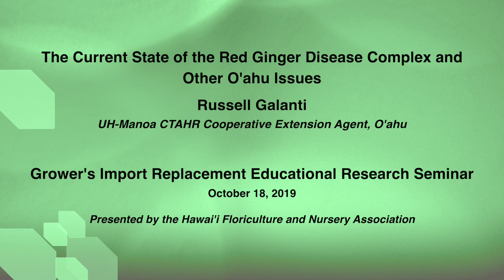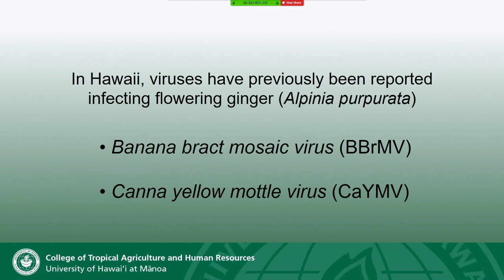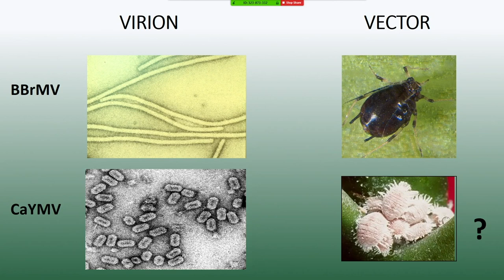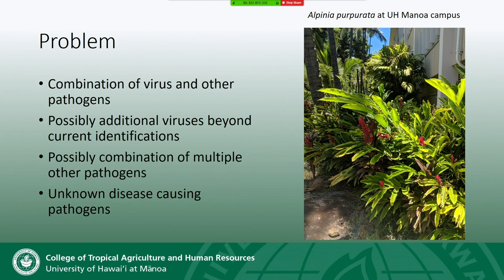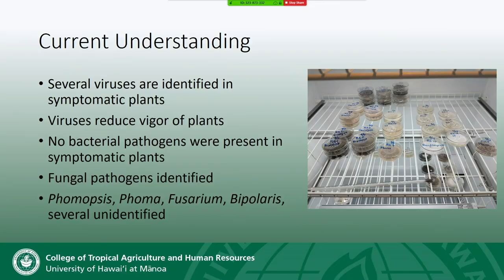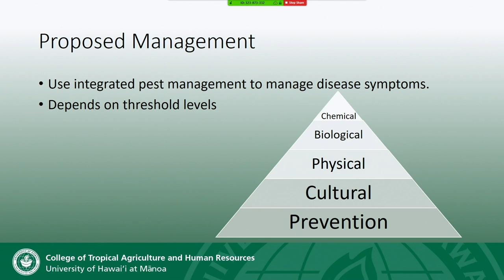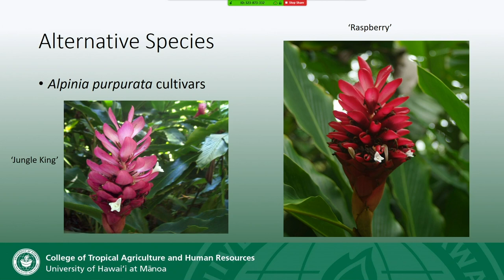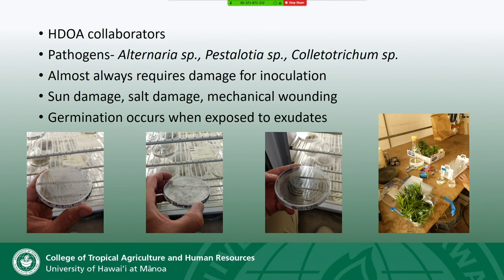Red Ginger Disease Complex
HFNA 2019 Grower Seminar